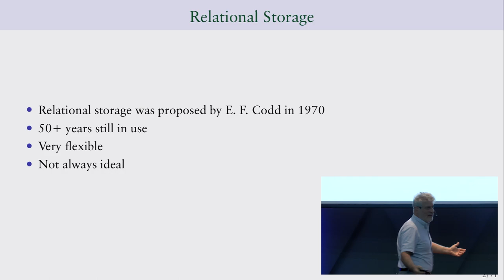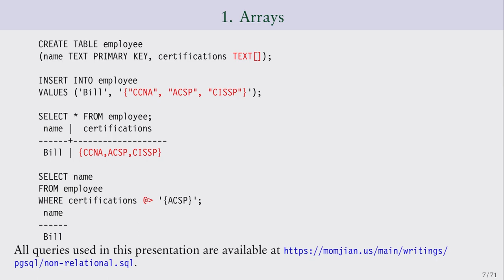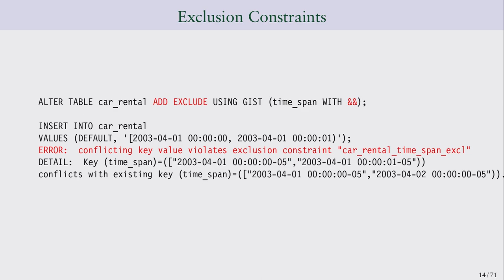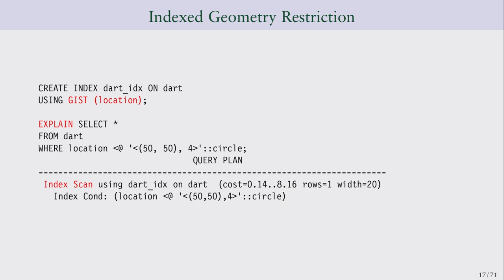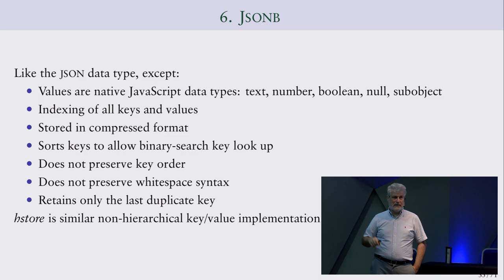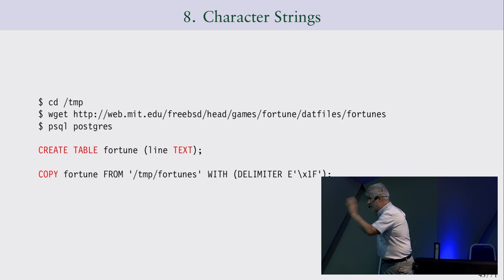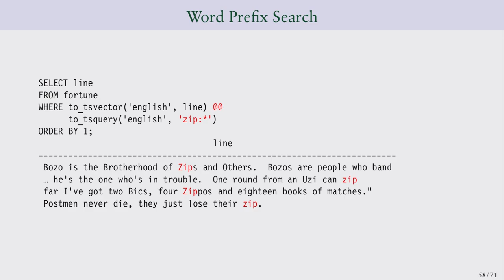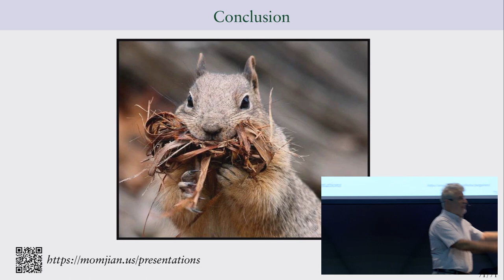PGConf Brasil 2022 - Non Relational Postgres, por Bruce Momjian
Postgres has always had strong support for relational storage. However, there are many cases where relational storage is either inefficient or overly restrictive. This talk shows the many ways that Postgres has expanded to support non-relational storage, specifically the ability to store and index multiple values, even unrelated ones, in a single database field. Such storage allows for greater efficiency and access simplicity, and can also avoid the negatives of entity-attribute-value (eav) storage. The talk will cover many examples of multiple-value-per-field storage, including arrays, range types, geometry, full text search, xml, json, and records.